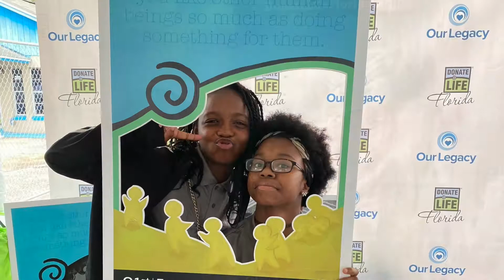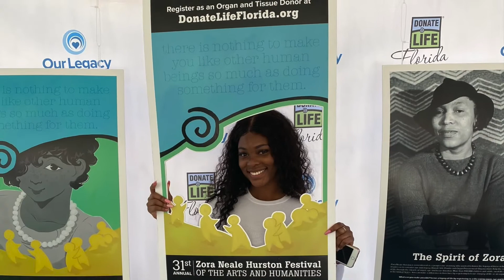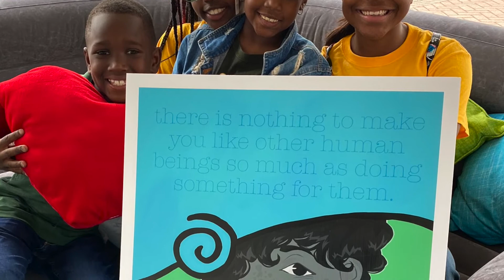Spirit of Zora! Saving Lives through Organ and Tissue Donation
Zora Neale Hurston is remembered as a progressive visionary who wanted to honor the legacy of those in her community. Today, she inspires us to consider our own legacy. Donate Life Florida and Organ Procurement Organizations, like OurLegacy, help the community leave a legacy of life through the miracle of organ, eye and tissue donation. More than 100,000 children and adults await life-saving organ transplants in the United States. You can make a dierence in their lives by registering to leave a legacy of life as an organ, eye and tissue donor. We invite you to be inspired by the spirit of Zora and read the important facts on organ, eye and tissue donation